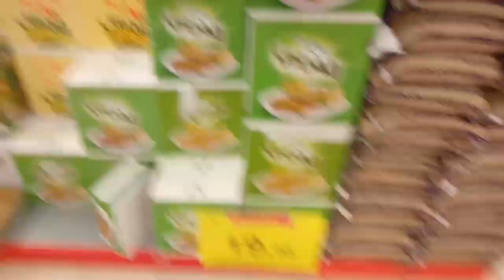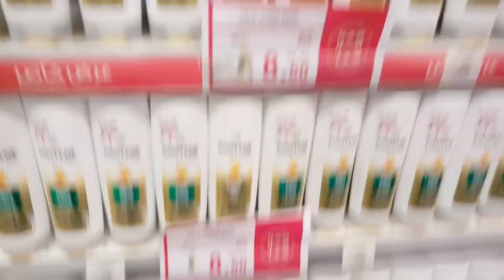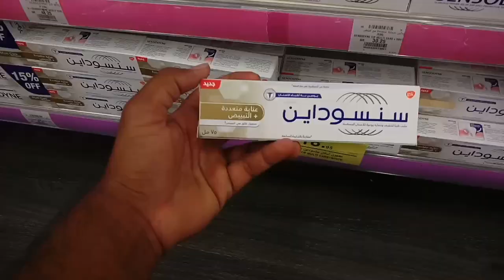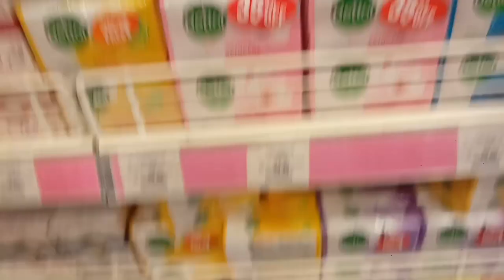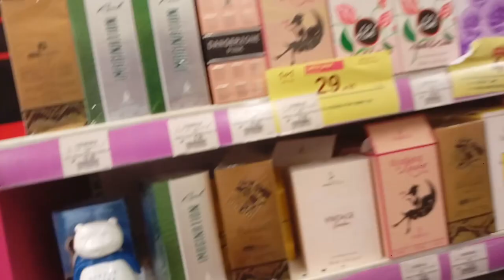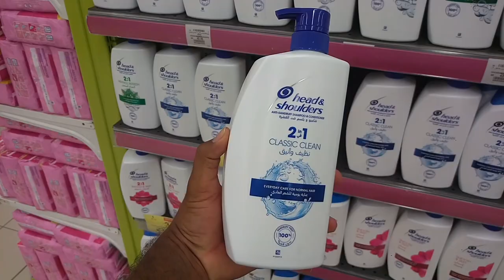Special Discount Offer on Eid at Hyper Panda, Hyper Panda Mobile Discount Offer,